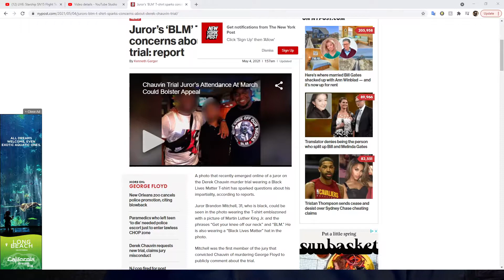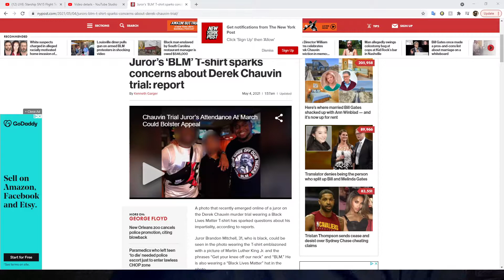BRANDON MITCHELL - WHAT A DILEMMA YOU HAVE CREATED